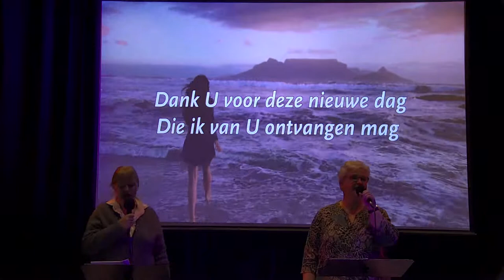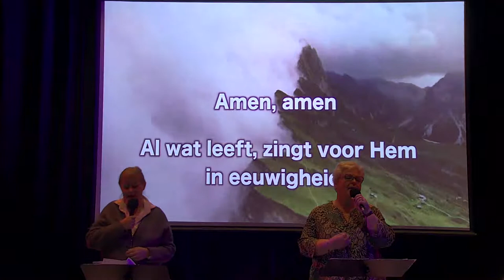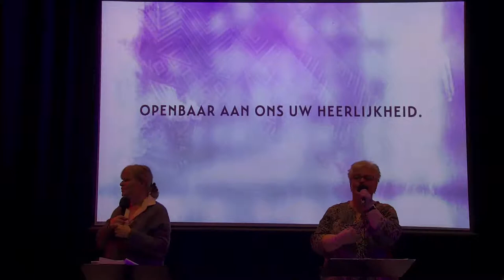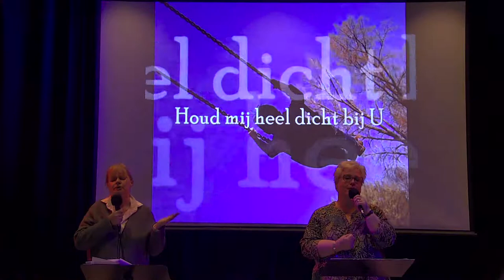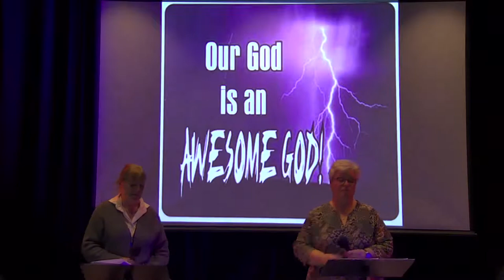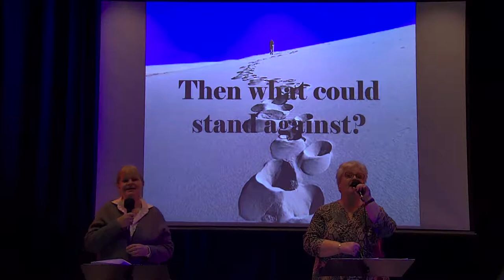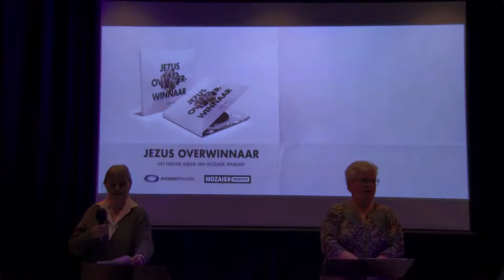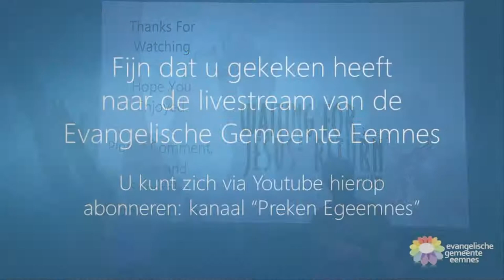Dienst van 5 december 2021 met Gor Khatchiyan - Pak het podium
In deze dienst spreekt Gor Khatchiyan over hoe belangrijk het is om te getuigen en niet voorbij te lopen aan plekken waar onrecht is.